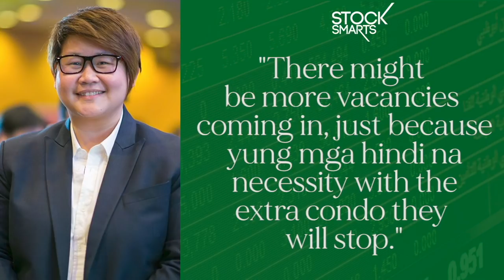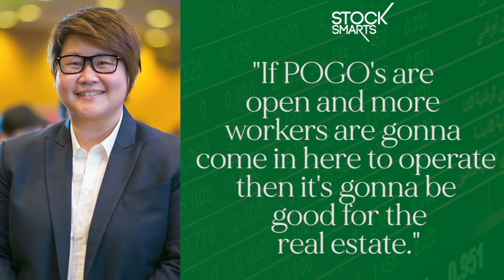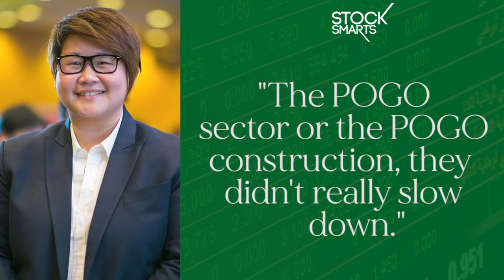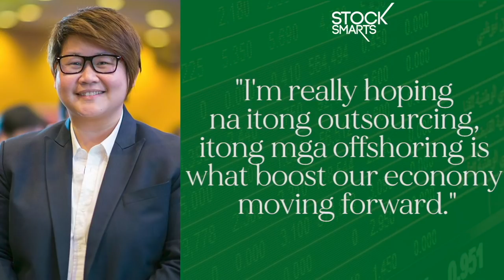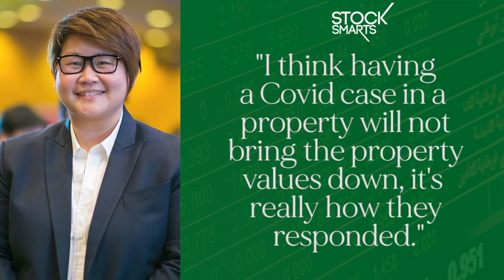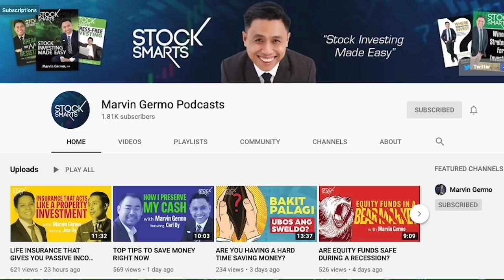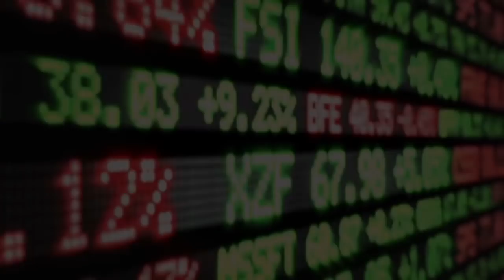WHAT WILL HAPPEN TO AYALA LAND STOCKS?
Hi everyone!

In this video we have the Vice President of Spectrum Investments ICEL Dy in the vlog!

She will share her expertise in property investing!

As you all know there was a report sent out by colliers that says that condo prices in the Philippines will drop by 15%, how does this impact property stocks?

Do you think because of the current lockdown property prices in the Philippines will become lower and in some way shape or form bring property stock prices down as well?

If you own Ayala Land, SMPH, Robinsons Land, Megaworld, DMW, or other property stocks in the Philippine stock exchange, I hope this video helps you and you get so much insight from this!

ICEL DY Videos

I hope this video helps you and you get so much insight from this!

ONLINE COURSES

28 A Roxas Chua Circle Pacific Village, Muntinlupa City, Metro Manila, Philippines